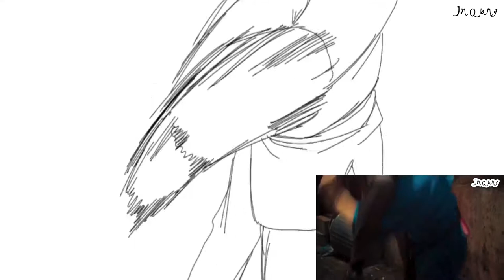[ animation vs cinematic ] Bruce Lee vs Karate Champion (Mark Strange) - IP MAN 4 P2